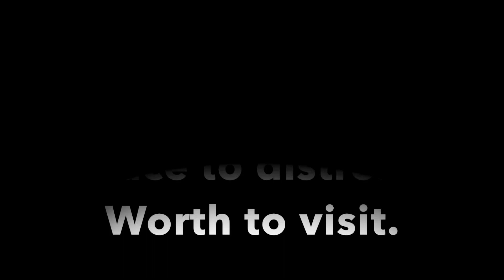Day 8 part 2 Sun Moon Lake to Taipei Bus station on 21 december 2018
This video is about Day 8 part 2 Sun Moon Lake to Taipei Bus station on 21 december 2018